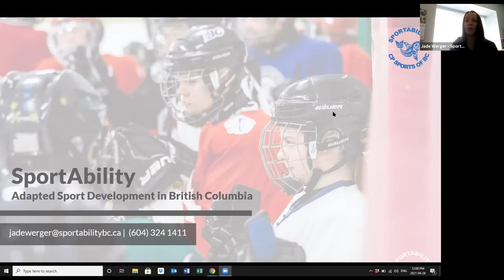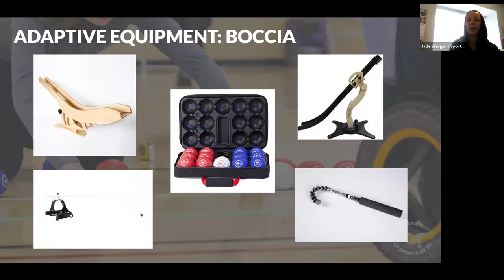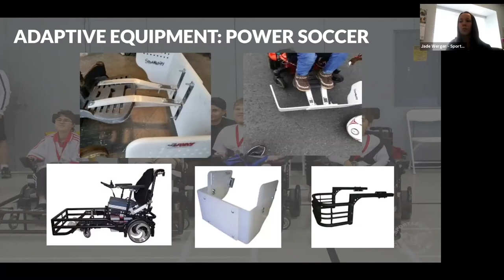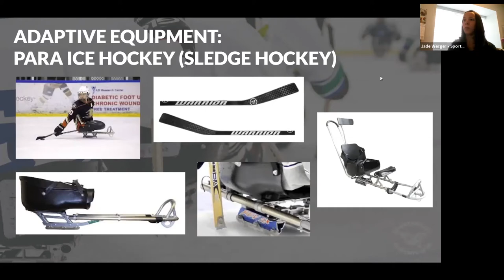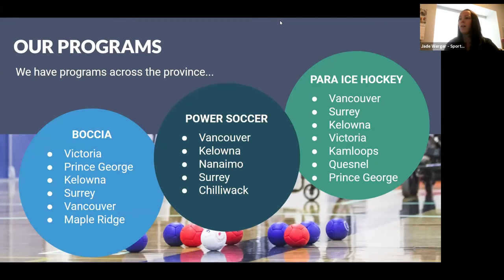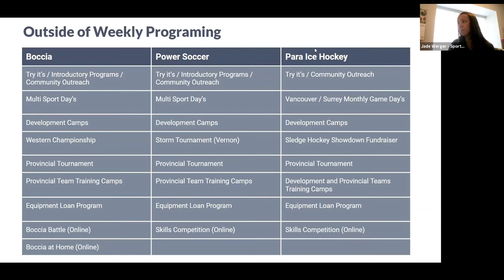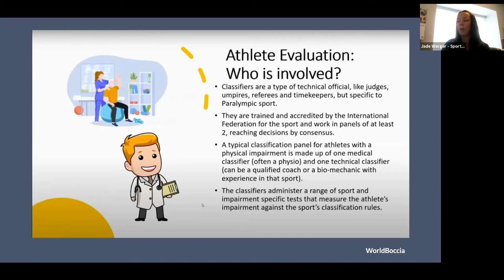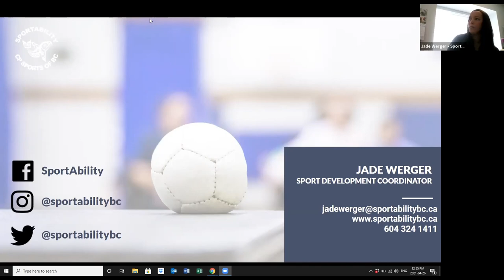SportAbility BC with Jade Werger | ConnecTogether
Have you always wondered about how people with disabilities can uniquely enjoy sports? Join us on April 26th to learn about SportAbility BC – a disability sport organization offering sport opportunities for British Columbians with physical disabilities. In this presentation, you will learn about the sports of Para Ice Hockey, Boccia, and Power Soccer, how you can get involved with the sport and, adaptive equipment and so much more! There will be a time for questions at the end of the presentation.

Please note that our live webinars are recorded and streamed to Facebook. Recordings will remain on Facebook and uploaded for our community to enjoy after the session has ended.

About the ConnecTra Society:  Formed in 1999 by Vancouver tetraplegic Sam Sullivan, the ConnecTra Society is a connecting agency, linking people with physical disabilities to activities and programs that will, over time, allow them to grow, gain confidence and become increasingly more active and involved in community life. We aim to get all people with significant disabilities living in British Columbia as socially active and involved as possible through our workshops and other resources.

Like what you see? Help us continue delivering accessible online workshops by making a donation today

Want weekly updates on upcoming ConnecTogether events?